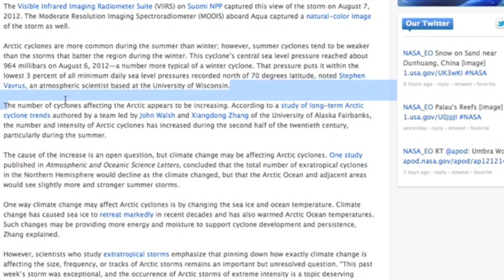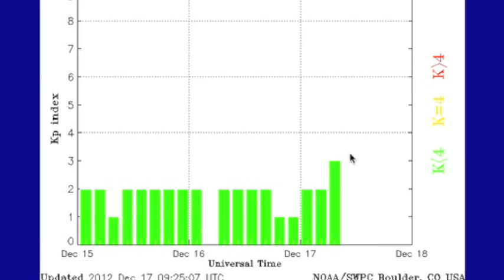3MIN News Dec.17th 2012: Earthquake/Solar Flare Watches Begin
SunAEON [Just click it... trust me]